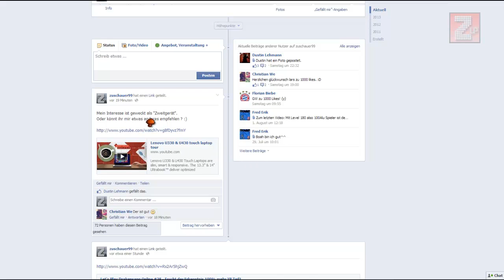Let's Play Shakes and Fidget #316 - Verbesserungvorschläge und Todesstrafe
► Let's Play Shakes & Fidget

► Server 28 Name : zuschauerLP
► Server 22 Name : zuschauer
► Server 23 Name : zuschauer
► Server 24 Name : zuschauer
► Server 26 Name : zuschauerLP
► Server 27 Name : zuschauer
► Server 2 UK(England) Name : zuschauerLP
► Server 8 US Name : zuschauer
► Server 1 SK Name : zuschauer

► Du hast eine Frage an mich? DANN STELL SIE MIR ^^

NAME: zuschauer